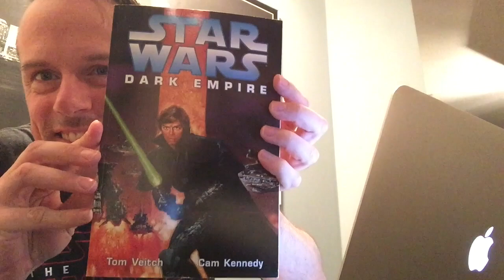The Last Jedi - Trailer Reaction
As seen on The Star Wars Show. Skip to 3:10 for my tljreaction reaction to the final trailer for Star Wars: The Last Jedi.